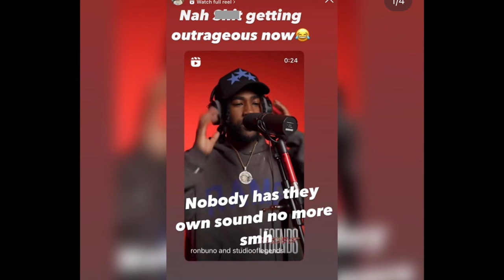Da Sweepers EXPOSE Ron Suno For STEALING Rap Flows !